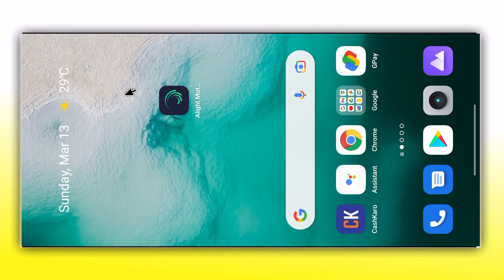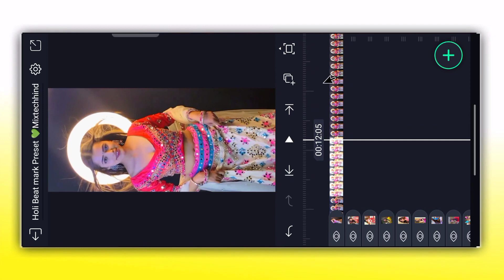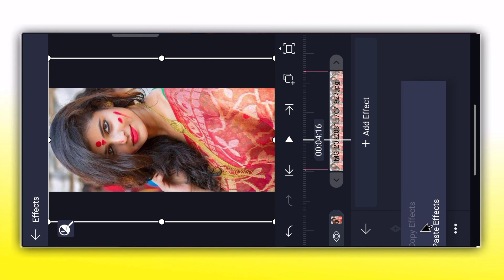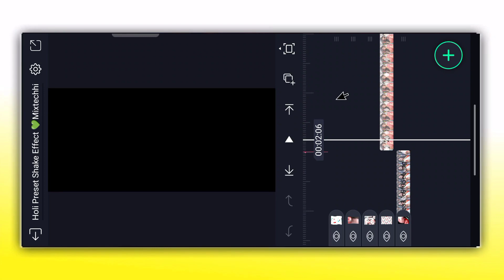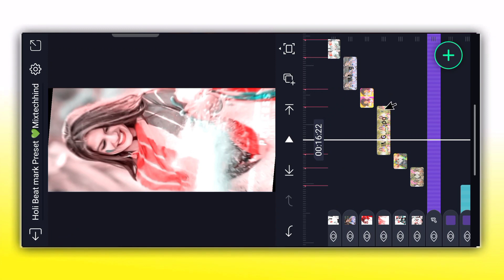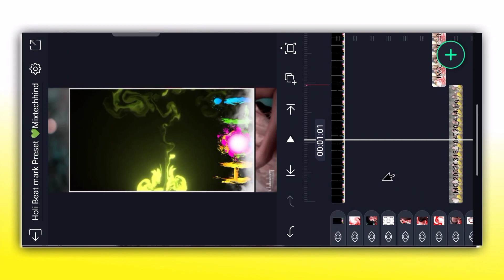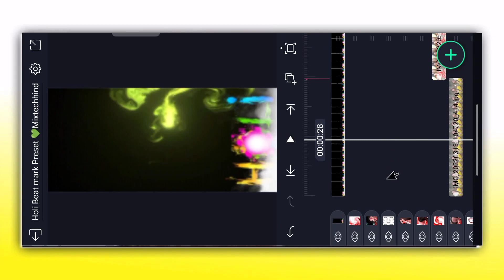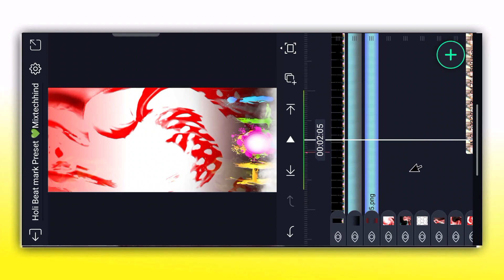Holi Special Alight Motion Video Editing | Holi Status Kaise Banaye | Holi Status Editing 2022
Holi Special Alight Motion Video Editing | Holi Status Kaise Banaye | Holi Status 2022

ＤＯＷＮＬＯＡＤ 👇ＣＥＮＴＲＥ